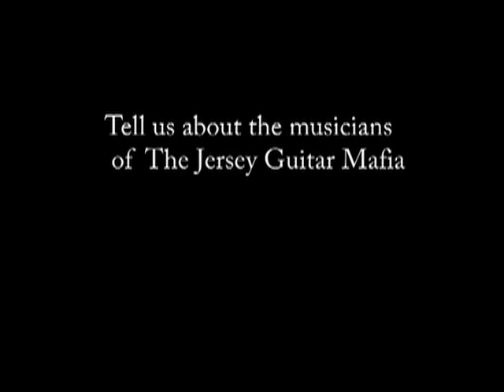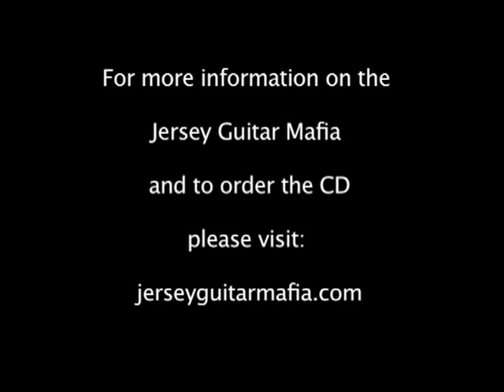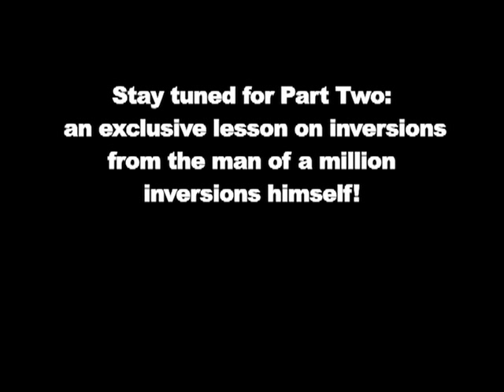Lou Pallo of the Les Paul Trio jazzy guitar lesson part1 New Jersey Guitar Mafia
In this Next Level Guitar.com exclusive Lou Pallo of the Les Paul trio teaches some arpeggios as well as other tips and solo tricks
- more info on the CD

- over 1000 guitar lessons, jam tracks, chord library, and more!